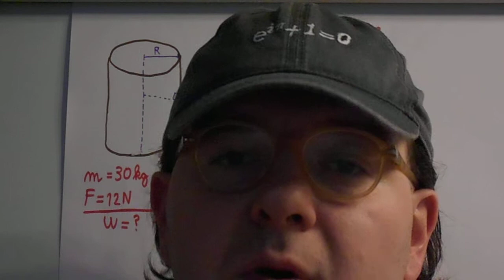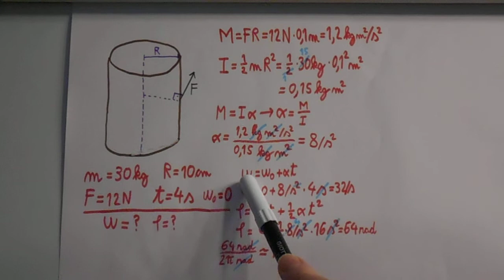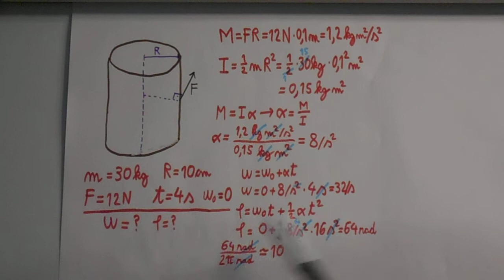Vaja o vztrajnostnem momentu in navoru sile